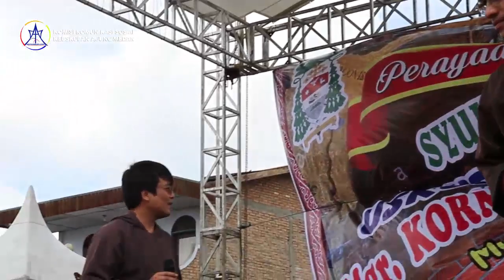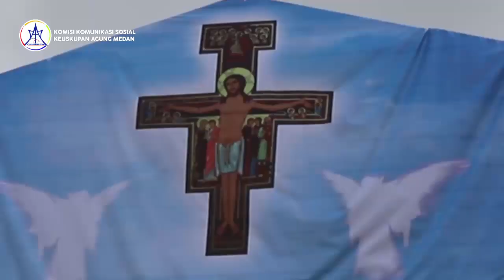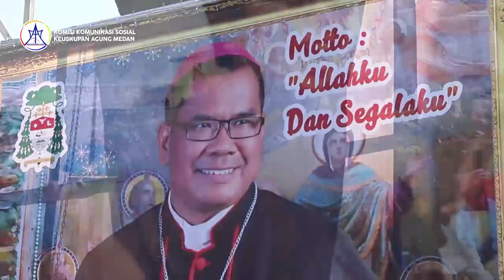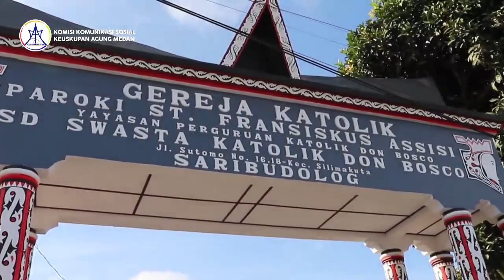Kaulah Harapan (Seru!PastorMenyanyi.UmatNyawer)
Umat begitu gembira dan bahagia dengan nyanyian
pastor Selestinus Manalu dan Pastor John Paul Saragih ini.
Pada disawer kan.

Simak juga lirik lagunya,
Bukan dengan kekuatanku, kudapat jalani hidupku,
tanpa Tuhan yang disampingku, kutakdapat sendiri,
Engkaulah kuatku, yang menolongku,

Kupandang wajahmu, jangan lepaskan
pertolonganmu datang darimu, peganglah tanganku
jangan lepaskan, Kaulah harapan
dalam hidupku.